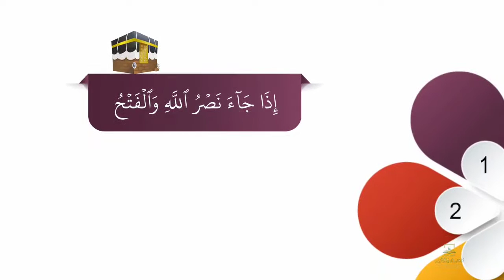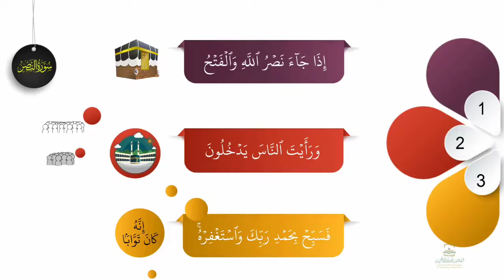احفظ سورة النصر بالخرائط الذهنية بالتكرار ومع التدبر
مشروع قرآني فريد من نوعه
يشرف عليه أكاديمية إتقان الإلكترونية
لتعليم القرآن الكريم وعلومه
ويأتي هذا المشروع تحقيقا لرؤية الأكاديمية في تعليم القرآن الكريم بأفضل الوسائل، وأحسن الطرق.

المشروع عبارة عن فيديوهات لتحفيظ القرآن الكريم بالعرض المصور التدريجي وباستخدام الخرائط الذهنية.
✅ حفظ أسهل.
✅ تدبر أسرع.
✅ أثر أكبر.
وذلك فضل رب العالمين..
فالحمد لله الذي بنعمته تتم الصالحات.